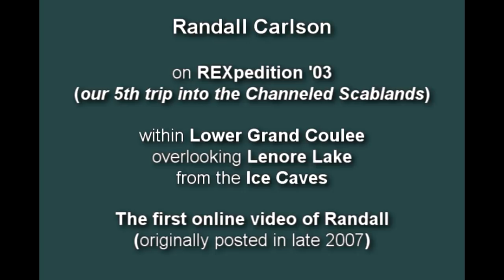First RC clip on the web: Ice Age Floods Paradigm Shift? w/ Randall Carlson (2003)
This was the first online video featuring Randall Carlson, originally posted in 2007, from REXpedition '03, which was our fifth trip into the Channeled Scablands. We are on the trail of the Lenore Ice Caves in Lower Grand Coulee, overlooking Lenore Lake to the west.  Sporting his Cosmographic Research t-shirt with logo displaying a comet targeting the North American ice sheets, he talks about the transition of paradigms in science as new evidence mounts and requires modifications to past ideas. (high-quality digital video at that time was 640x480)